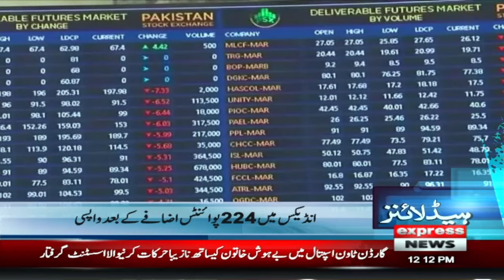Zamanat Manzoor | Big News From Lahore High Court | News Headlines 12 PM | Pakistan News